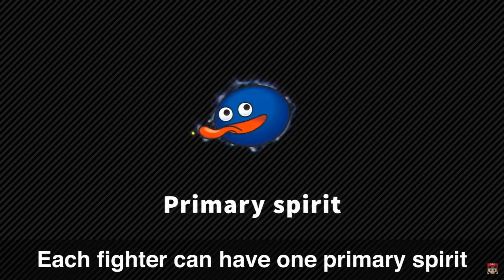Cake Teams Smash Ultimate Direct Reaction (The Spirits One)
I am very salty the grinch leak is fake